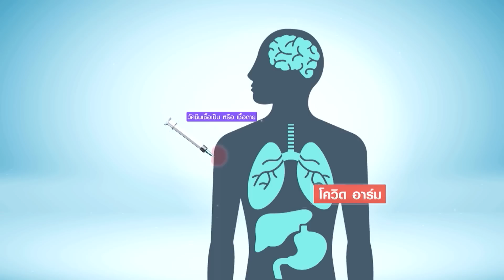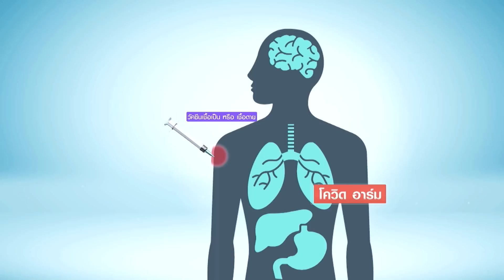รู้จัก "โควิด อาร์ม" ความน่ากลัวหลังฉีดวัคซีน? | TNN ข่าวเย็น | 24-09-21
ภาครัฐพยายามเร่งกระจายวัคซีนป้องกันโควิดแก่ประชาชนเพื่อสร้างภูมิคุ้มกันหมู่แก่สังคม ล่าสุด มีบางคนพบอาการข้างเคียงหลังฉีดวัคซีน พบเป็นรอยผื่นแดงบริเวณที่ฉีด หรือที่เรียกว่า "โควิด อาร์ม" อาการดังกล่าวนี้อันตรายหรือไม่ แตกต่างจากการแพ้วัคซีนแบบรุนแรงหรือไม่ ?